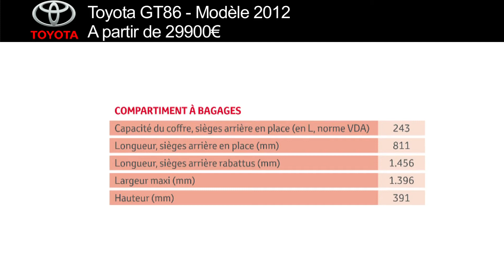Toyota GT86 : prix, finitions, dimensions et motorisations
Fiche technique de présentation de la Toyota GT86 (ou Toyota 86) modèle 2012, avec tarifs, finitions, équipements, taille et motorisations. Moteurs essence 2.0 de 200ch lancement.